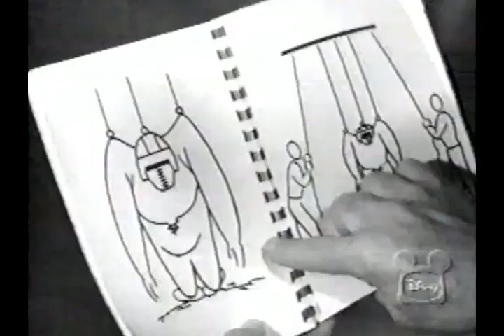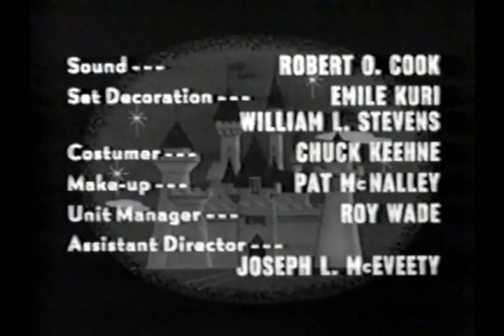Walt Disney's Moochie of Pop Warner Football: Part 1 "Pee Wees Versus City Hall" Season 7 Ep 5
Here we present Part 1 of Moochie of Pop Warner Football, Pee Wees Versus City Hall which originally aired on November 20th, 1960.  Moochie is trying to gain 8 pounds so he can join the Midget team in a Pop Warner Football League.  At his present weight he would have to be a Pee Wee and there are no such teams in his town.  Stars Kevin Corcoran as Moochie Morgan, Dennis Joel as Hilliard Wood, Reginald Owen as J. Cecil Bennett, John Howard as Mayor Wood, Alan Hale Jr. as Fred Preston, Frances Rafferty as Louise Morgan and Lumsden Hare as Croaker.